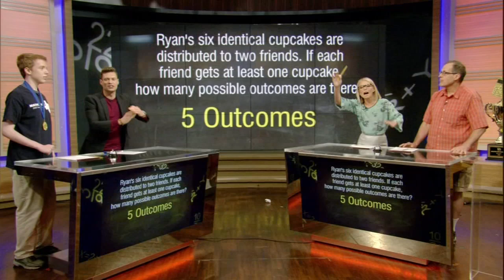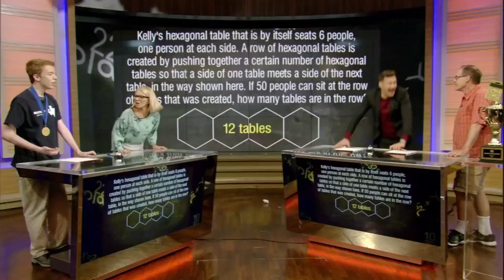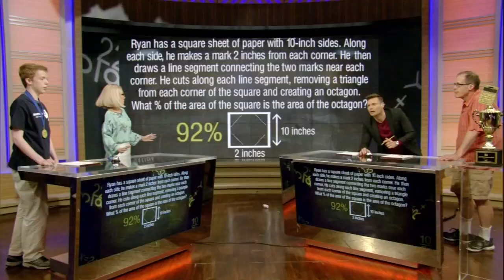Kelly & Ryan vs. Mathcounts 2017 Winner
Kelly and Ryan test their math skills against the winner of the Mathcounts competition.